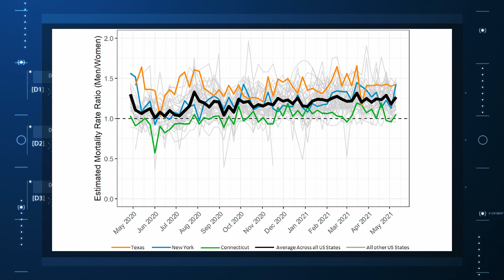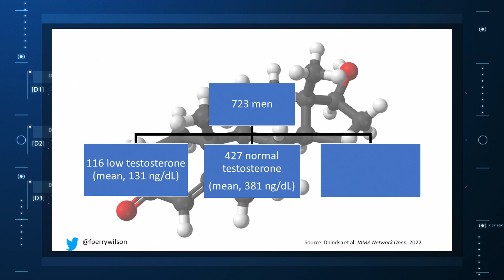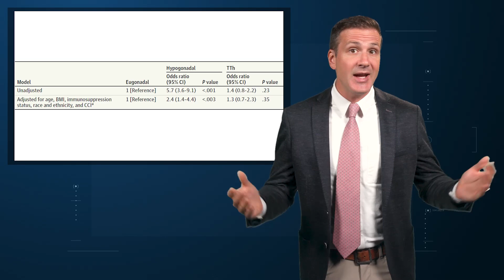Toxic Masculinity? Testosterone and COVID-19 Outcomes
It's been clear since very early on in the pandemic that men fare worse with COVID than women do. This is true for both hospitalization rates and death, as this graph, which looks at the ratio of deaths in men to women over time across various states, shows.